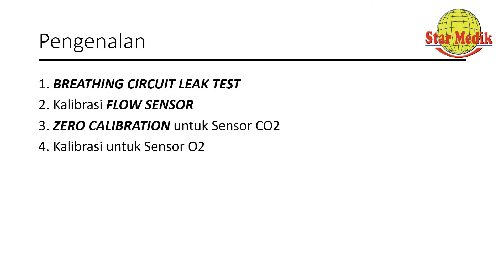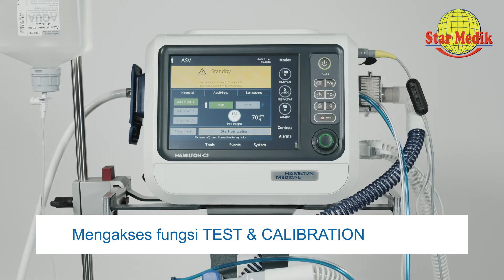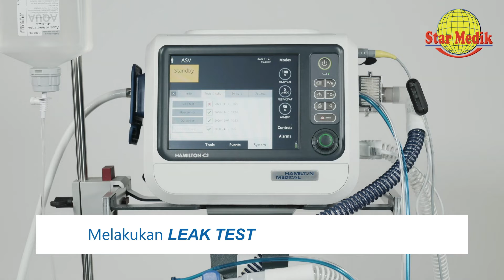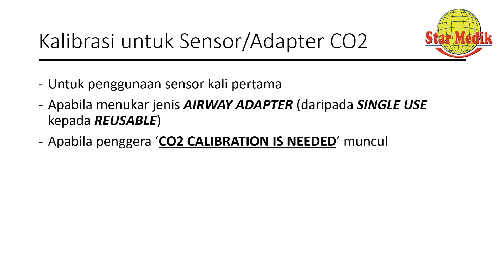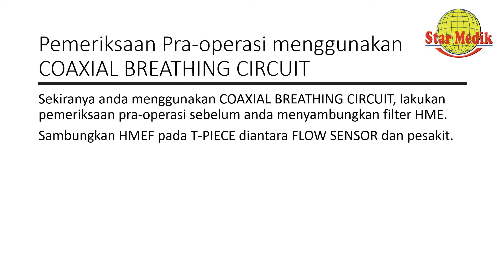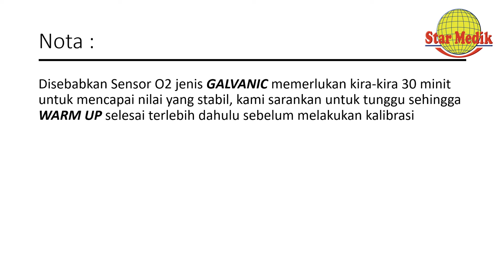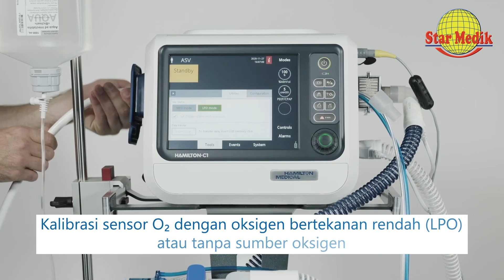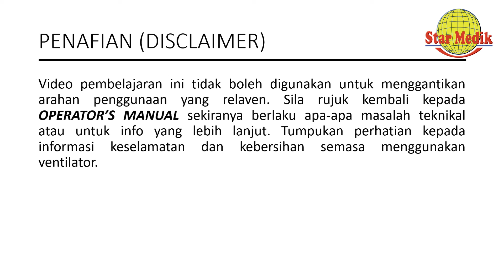Star Medik - HAMILTON -C1 | Pemeriksaan Pra-operasi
Video ini akan menunjukkan kaedah atau cara-cara yang betul untuk Pemeriksaan Pra-operasi